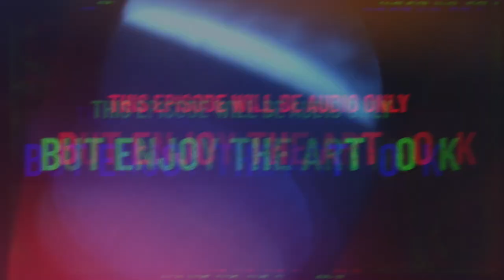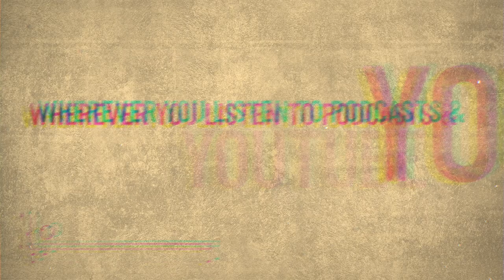05: Morysetta: Space art for your Inner Astronaut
In this audio-only episode, I speak with Romanian digital collage artist Morysetta. She is a new type of artist that has primarily focused her chosen medium to be displayed on Instagram (link below) but has become well known for artwork outside of Instagram as well.  We dive into the why of the intergalactic, fantasy world that has become her trademark, and what the future holds for her.